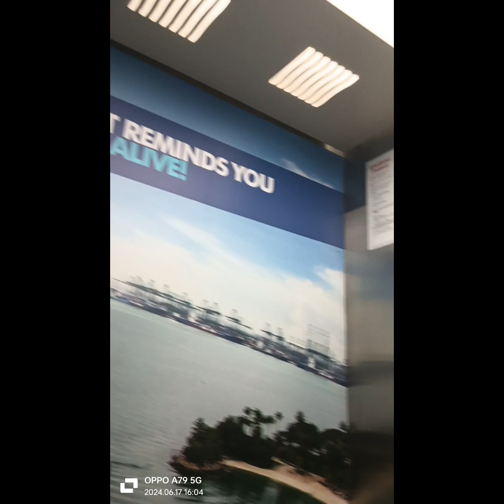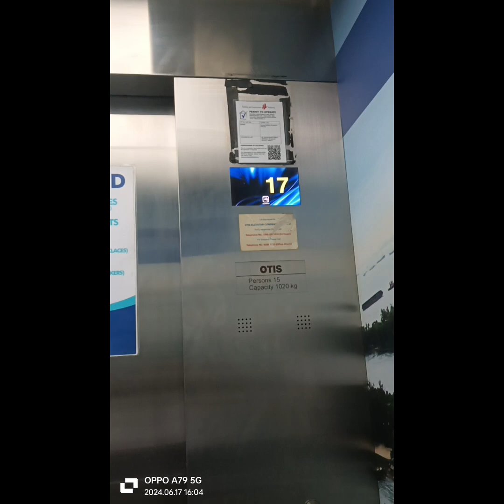super hangin dto SA taas /pa bday ticket from judy